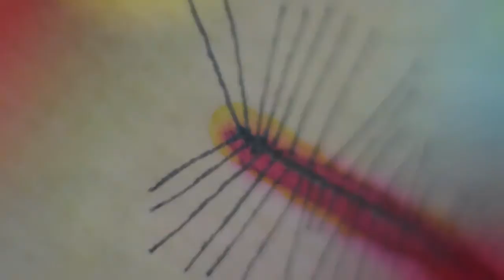Mike Shiflet . Omicron Serenade . The Choir, The Army . 2012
From the album The Choir, The Army on Under the Spire Records, 2012

Video by Mike Shiflet.

Original art by Aaron Troyer.